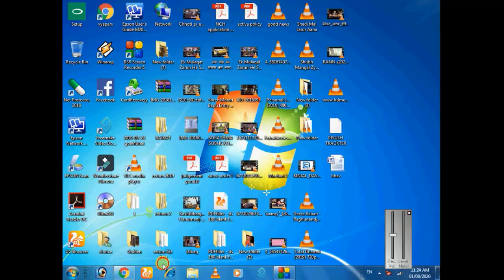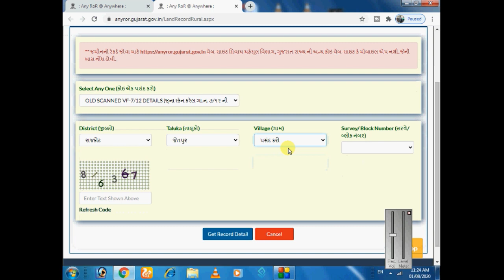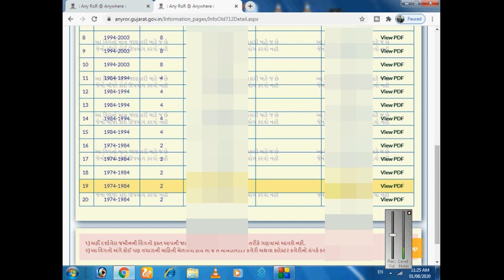જમીનના જુનારેકર્ડ હવે મળશે ઓનલાઈન૧૯૫૫થી આજ સુધીના રેકર્ડ મેળવો|jaminna juna record melvo have online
જમીનના જુના રેકર્ડ હવે મળશે ઓનલાઈન. ૧૯૫૫ થી આજ દિન સુધીના રેકર્ડ મેળવો માત્ર 2 મિનિટમાં | jaminna juna record melvo have online

I Am Kevin Butani Host of "Agriculture World" you Tube Channel. In This Channel , you Will get Agricultural Tips , Crops pest identify and its management, Crop Diseases symptoms and their management and much more videos.

1- Filmora (on PC)
2- kinemaster (on mobile)